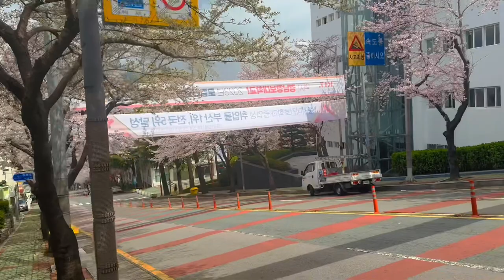SPRING KOREAN CAMPUS TOUR : GKS Dongseo University, Busan